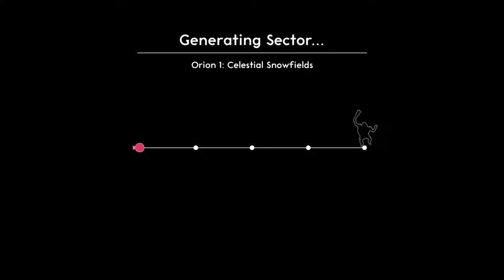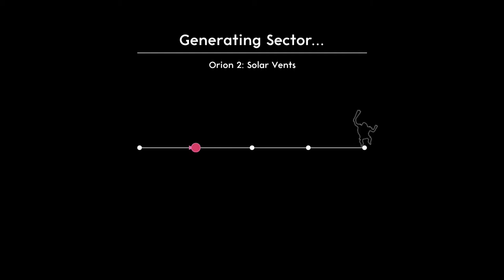Press A To Gay! Plays Lovers in a Dangerous Spacetime - Blame Tony (Part 5)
Serious lovers choose the jelly roll. Capable lovers don't let Mal drive.

You can buy the game on Steam, or pretty much anywhere really.